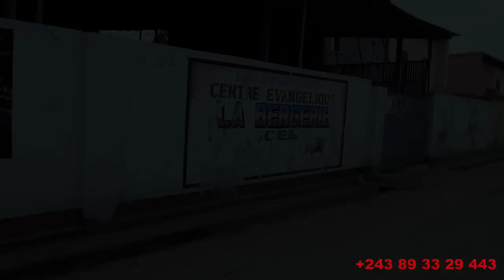LANGAGE DIVIN Ep 4 Theatre Congolais Cocquette,Makambo,Marina,Theresia,Mimie Kabongo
Production HD Connexion 24